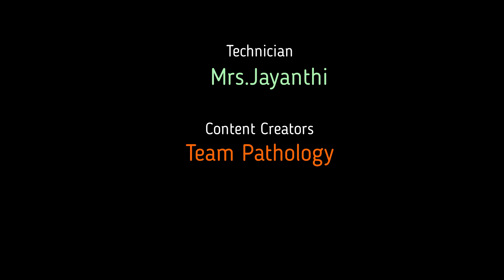Hays Test for Bile Salts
Hays Test for Bile Salts - Principle, Procedure, and Video Demonstration of test.